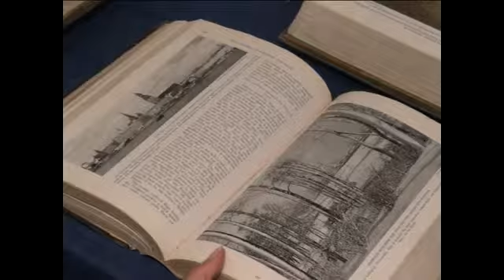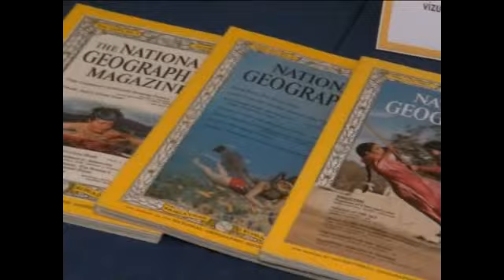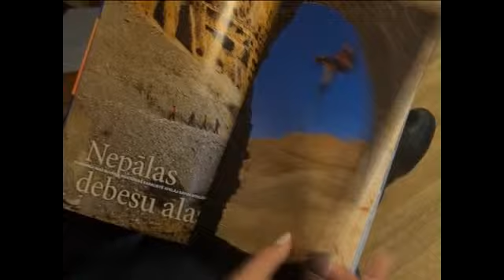NATIONAL GEOGRAPHIC IZNĀK LATVISKI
Latviešu valoda kļuvusi par 35. valodu, kurā iznāk žurnāls "National Geographic", kas 125 gadu garumā vēsta par mūsu planētu, tās neaptveramo daudzveidību un nepieciešamību to aizsargāt.